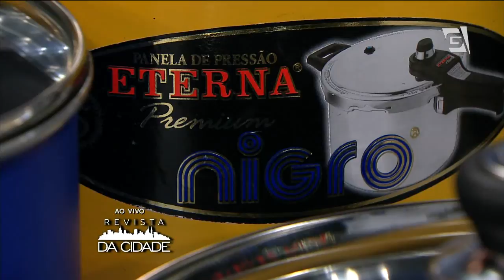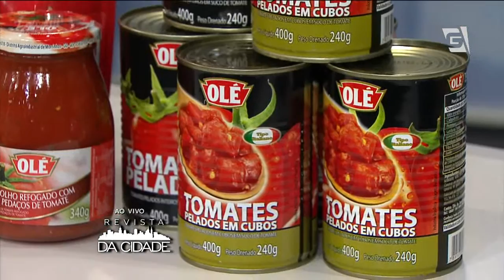Revista da Cidade- Creme de cenoura com frango- 23/07/14